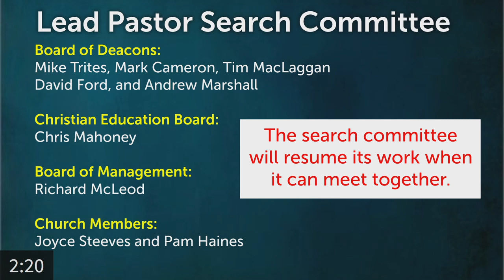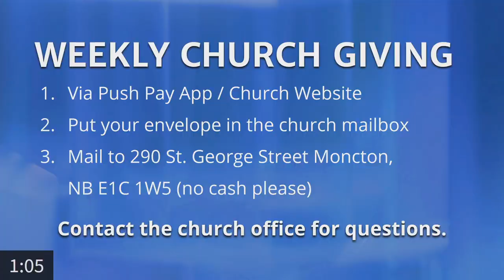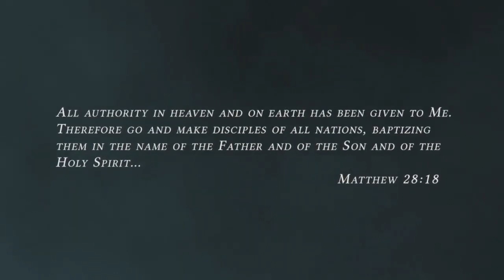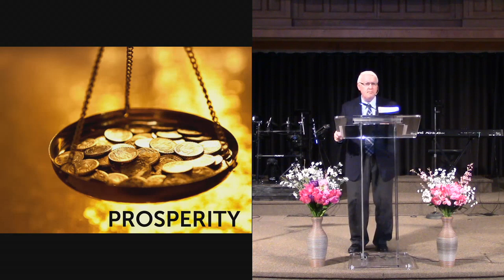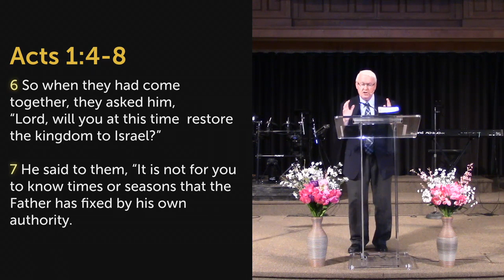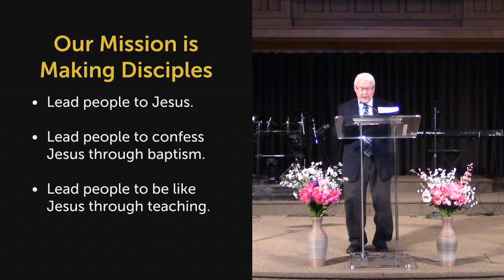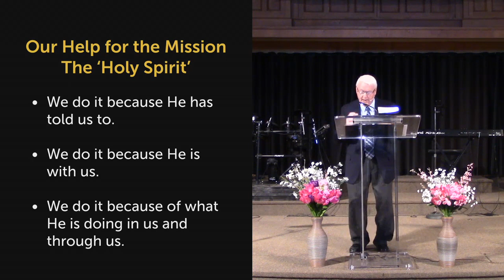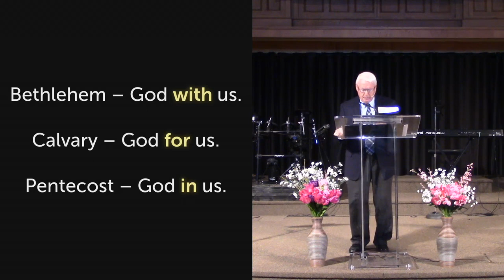Highfield Baptist Church Morning Worship Service May 17, 2020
Pastor Gary Barr leads us in our Morning Worship Service titled “Our Mission” Matthew 28:18-20 & Acts 1:4-8.